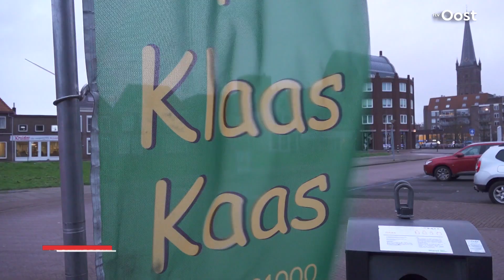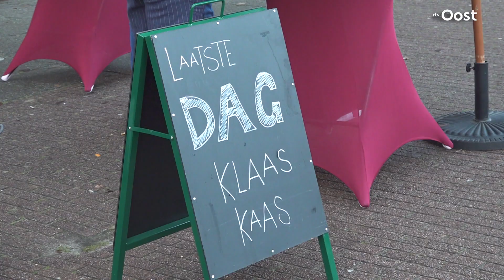Te succesvol, dus kaasboer klaas stopt na 50 jaar met werken | RTV Oost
Hij is een bekend gezicht in Steenwijk. Klaas Kaas, zoals hij zichzelf noemt, staat vandaag voor het laatst in het centrum zijn kaas te verkopen. Na 50 jaar stopt hij.